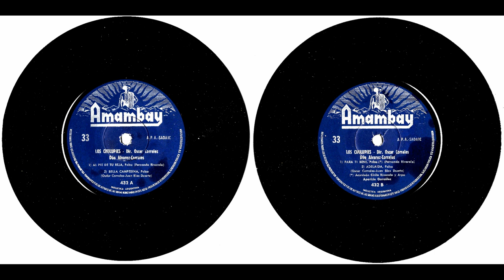LOS CHULUPIES - DÚO:ALVAREZ-CORRALES - DIRECTOR; OSCAR CORRALES - [Simple] - Amambay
Los Chulupies - Dúo:Alvarez-Corrales - Director; Oscar Corrales - Arpa: Aparicio Gonzalez, Acordeon; Cirilo Antonio Rivarola - A N°432 -  (MONOFÓNICO/STÉREO) - APA-SADAIC

01.Al Pie De Tu Reja
02.Bella Campesina
03.Para Ti Beni
04.Adelaida

©® Amambay
*Digitalización y Remasterización; Leandro S. Benitez
¡ TODA COPIA DE ESTE Y OTROS VIDEOS DEL CANAL SERÁN DENUNCIADOS !